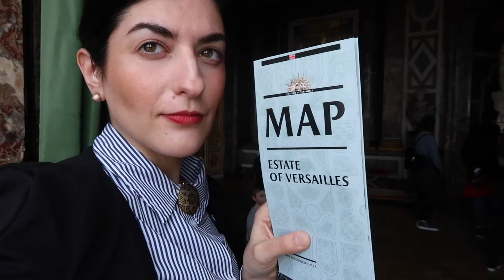Museum Painting in Paris in the Spring 2018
Not a usual Wedding Painter episode this week. A few weeks ago I took a trip to Paris, to paint in the museums, study, relax, and generally nourish my soul while sharpening my painting skills. It was cold and rainy every day, with spectacular sunny evenings. I wanted to share this moment of Paris in the spring of 2018, hope you enjoy it!